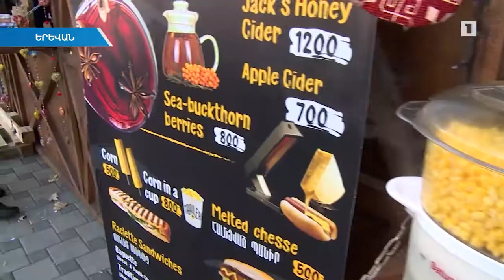Սուրբծննդյան տոնավաճառը կգործի միչև հունվարի 13-ը